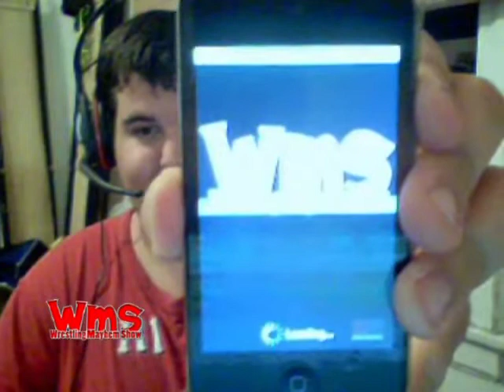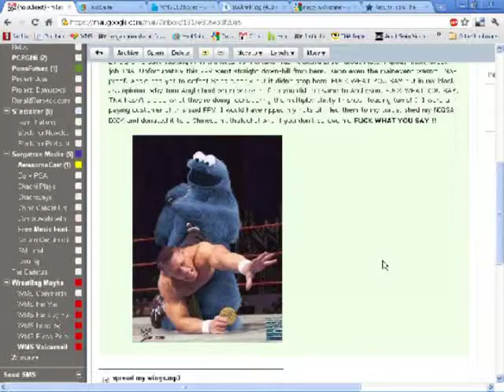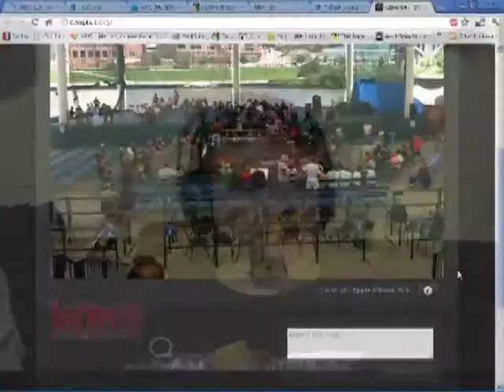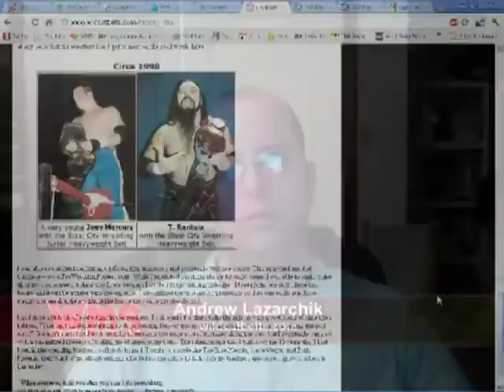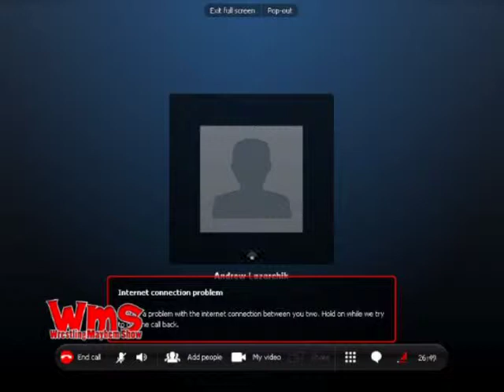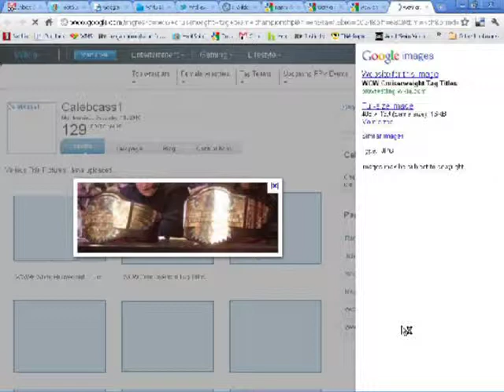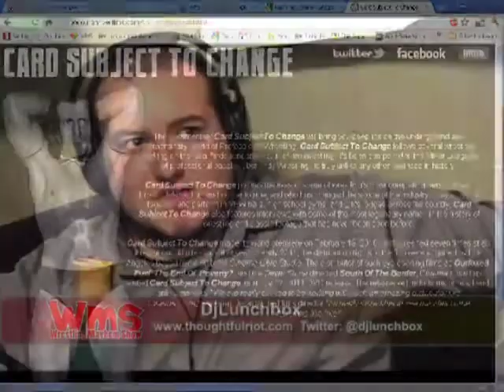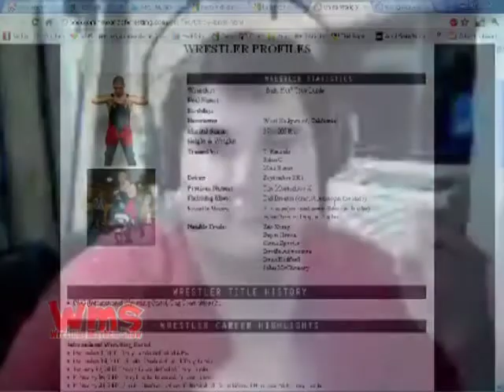Wrestling Mayhem Show 282: Stoke Monkey Championship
Mad Mike, Chachi, DJLunchbox, Hotwheelz, and Sorg are joined IN THE STUDIO by The Wrestlefan!  He's visited us from Texas and has been hanging in Pittsburgh and attended the big PWO Wrestlution 4 in Cleveland!  We talk about TNA's Hardcore Justice, which wasn't all that hardcore, the recent WWE cuts of Chris Masters and company, Punk and Cena, how hard it is to podcast, and the return of Stoke Monkey??? Maybe.

We are also joined by Andrew Lazarchik of Wildcat Championship Belts to talk about his business, and the scores of belts he's done over the years, including the recent Internet Championship on Zack Ryder's Youtube channel, WWE's US Championship, and the most recent TNA World Heavyweight belt!  We talk about the most complicated belt he's done, faves, what he likes out there, and more belt knowledge than you ever thought you wanted to know!

This is Episode 282 for Tuesday, August 9, 2011. You can get the episode here on Talkshoe, Blip.tvsubscribe to the audio or video versions on iTunes, look us up on Youtube, Roku, or Boxee, and as always, stay tuned for the latest! The Wrestling Mayhem Show is recorded live and can be heard/viewed from 8 PM to 10 PM Eastern on live.sorgatronmedia.com. Let us know what you think of the show, and your thoughts on the wrestling world by emailing us at !